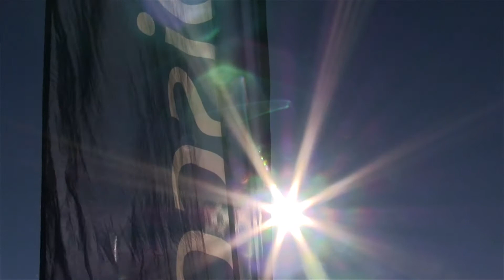Wheelchair user walks with bionic suit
Andrew Merryweather was left unable to walk after in incident in 2006, but has been trying out the latest technology in his quest to stand up again. On Sunday he demonstrated a high-tech bionic walking suit at the Big Walk in Cape Town.